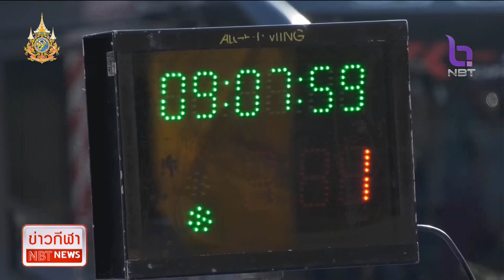ข่าวกีฬา วันสถาปนาสมาคมจักรยาน ข่าวค่ำ วันที่ 27 กุมภาพันธ์ 2567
นายกสมาคมกีฬาจักรยาน วาดหวัง จาย อังค์สุธาสาวิทย์ น่องเหล็กประเภทลู่ คว้าตั๋วโอลิมปิกเกมส์ คนที่ 5 ปิดท้ายให้ทัพนักจักรยานไทย